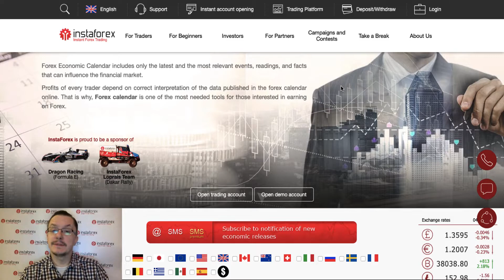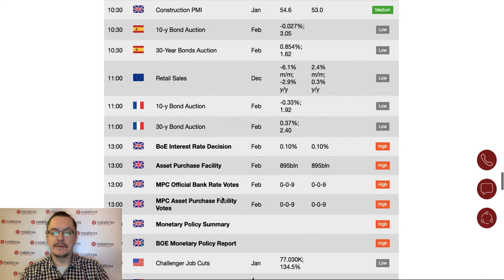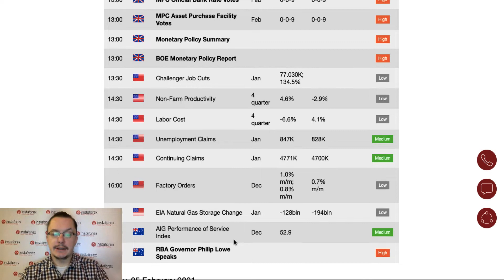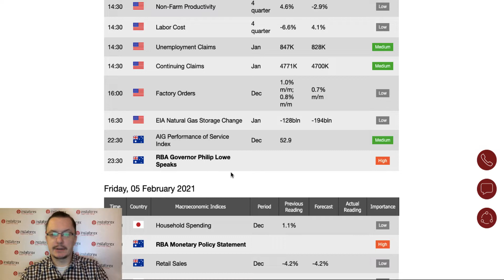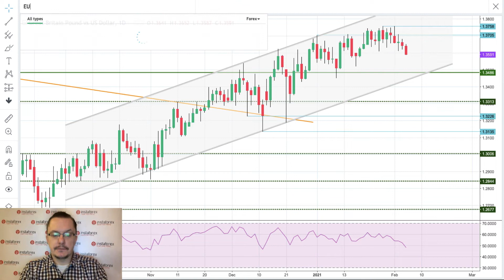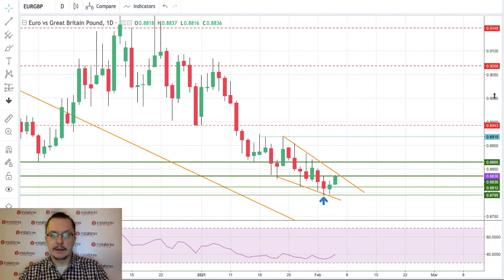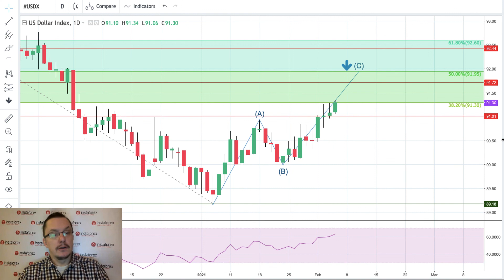Forex forecast 02/04/2021 on GBP/USD, EUR/GBP and USDX from Sebastian Seliga